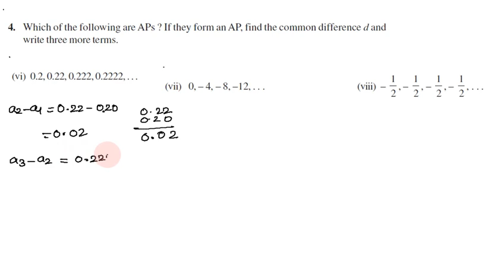Class 10 Maths in Tamil | Exercise 5.1 Q 4 vi to x Chapter 5 Arithmetic Progressions in Tamil | CBSE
Topics:
5.1 Introduction
5.2 Arithmetic Progressions
5.3 nth Term of an AP
5.4 Sum of First n Terms of an AP